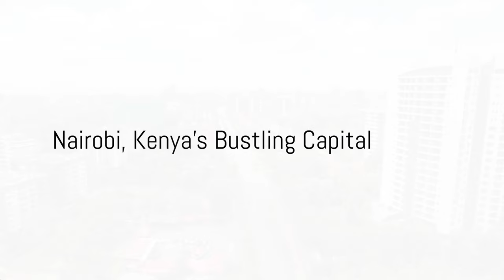15 Hidden Gems in Kenya to Explore - Off the Beaten Path 2024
Travel Information Channel will reveal the 15 Hidden Gems in Kenya to Explore - Off the Beaten Path 2024, from the top safari destinations to the amazing coastal villages. Kenya is world-famous for its wildlife safaris, offering unparalleled opportunities to observe the "Big Five" (lion, elephant, buffalo, leopard, and rhinoceros) and many other species in their natural habitat. Iconic national parks and reserves such as the Maasai Mara, Amboseli, Tsavo, and Samburu draw visitors from around the globe with their breathtaking scenery and abundant wildlife.

OUTLINE:
00:00 Welcome to Kenya!
01:27 The Maasai Mara
03:17 Nairobi, Kenya's Bustling Capital
04:44 The Great Rift Valley
06:06 Amboseli National Park
07:33 Lake Nakuru
09:10 Tsavo National Park
10:41 Samburu National Reserve
11:55 The Lamu Archipelago
13:15 Mount Kenya
14:36 Ol Pejeta Conservancy
15:55 Hell's Gate National Park
17:02 Mombasa
18:35 The Kakamega Forest
20:45 Lake Victoria
22:43 Aberdare National Park
24:12 Conclusion